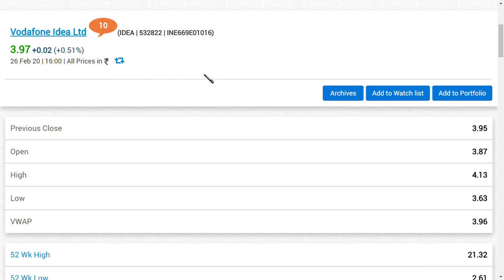vodafone idea ltd latest news / idea share news